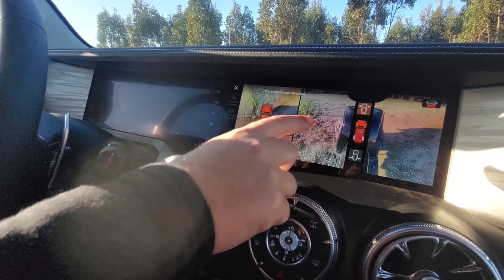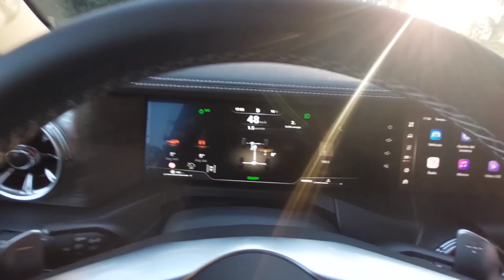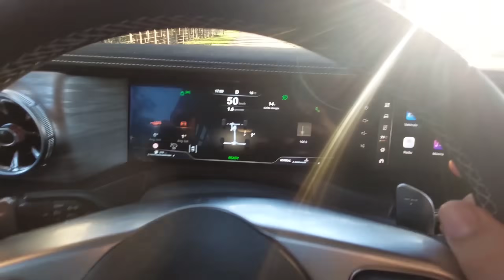GWM TANK 300. UN ANTICIPO DE LO QUE LLEGARÁ EN 2025 DESDE CHINA. AUTO AL DÍA (31.7.24)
Great Wall nos anticipó en Uruguay sus planes para lo que resta de 2024 y 2025. El año que viene este Tank 300 llegará al país desde China. Tiene un 2.0 turbo naftero de 217 HP y caja AT8, con alta, baja, bloqueo de diferenciales y un confort de marcha muy interesante. Salimos a dar una breve vuelta.